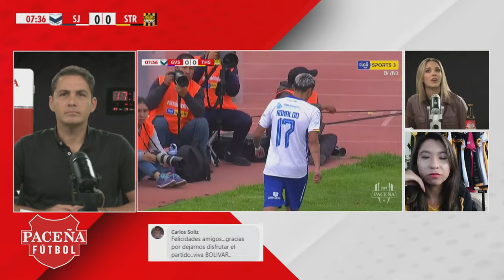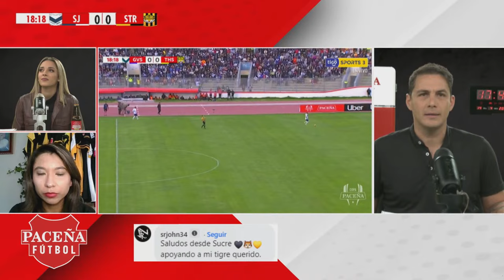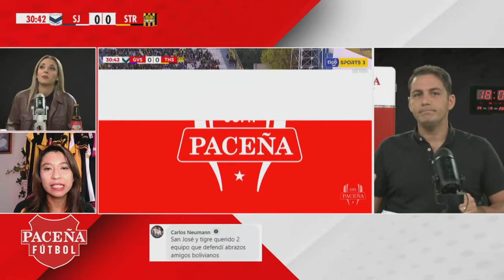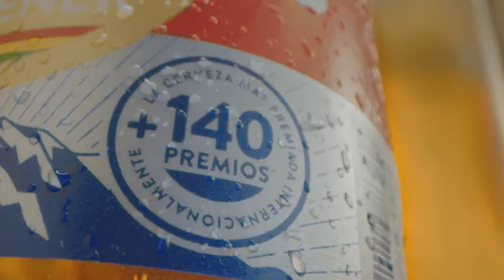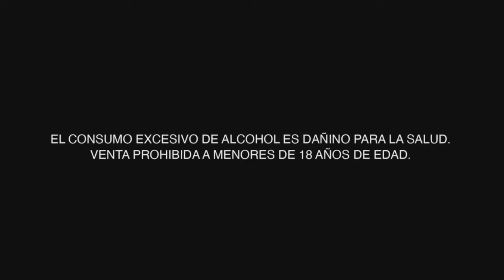Gv San José 🆚 The Strongest - 🏆En Vivo!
Acompáñanos en este emocionante partido por las pantallas de Tigo Sports y Paceña Futbol